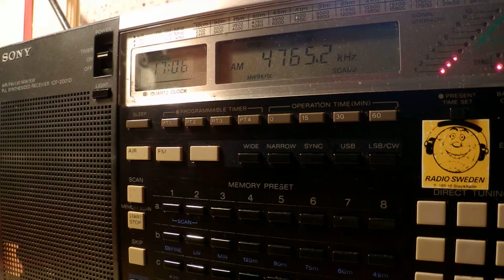02 07 2014 Tajik Radio in Tajik to CeAs 1705 on 4765 Dushanbe